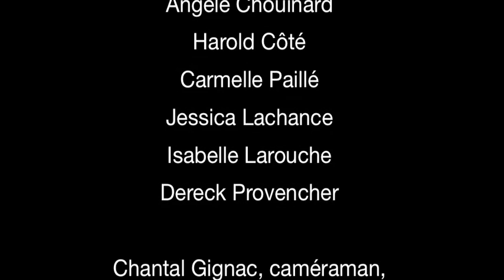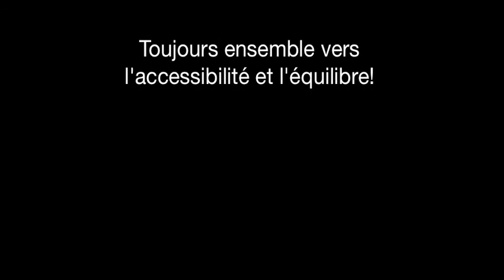Capsule - programme Accès-Loisirs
Dans le cadre de son 10e anniversaire, Accès-Loisirs Québec a interpellé les Programmes Accès-Loisirs dans diverses régions administratives afin de connaître leurs bons coups liés à leur participation.  À la suite de cette démarche, des capsules vidéo ont été réalisées.  Vous verrez dans ce vidéo des initiatives de 5 programmes:

MAURICIE / VILLE DE SHAWINIGAN:

 Le premier projet présente la complicité qui s’est développée entre la propriétaire d’un organisme privé : Kin-Énergie le gym, et deux participantes, mère et fille, qui en bénéficient.  Le gym, depuis le tout début du programme à Shawinigan, remet des places gratuites à ses cours. Cette opportunité a permis la création d’un lien privilégié;  ce lien hors du commun a été bénéfique autant à la mère qu’à la fille et a permis un rapprochement entre elles.

SAGUENAY-LAC-ST-JEAN / VILLE DE SAGUENAY

Le second projet met en lumière la collaboration entre une initiative d’accessibilité aux équipements sportifs, Le Coffre aux sports, et le Programme Accès-Loisirs de la ville de Saguenay. La collaboration permet une accessibilité aux équipements pour la clientèle à faible revenu.

SAGUENAY - LAC STJEAN / MRC DU LAC ST-JEAN EST

Le troisième projet souligne la grande diversité de partenaires en loisir sportifs, culturels et de plein air qui participent en remettant des places gratuitement lors des périodes d’inscription.  Cela reflète bien l’effort de mise en valeur d’une offre en loisirs diversifiée au sein de la MRC afin de répondre aux besoins de la population à faible revenu.

CHAUDIÈRE-APPALACHES / MRC DE L'ISLET-SUD

Le quatrième projet présente l’initiative d’un milieu qui a créé un fonds avec la collaboration financière de différents partenaires qui sert à procurer le matériel à la clientèle qui en aurait besoin.

CAPITALE NATIONALE  / MRC DE PORTNEUF

Le dernier projet met en valeur la mobilisation d’un milieu rural où plusieurs municipalités ont uni  leurs efforts pour favoriser l’accessibilité gratuite aux loisirs par l’adhésion au Programme Accès-Loisirs.